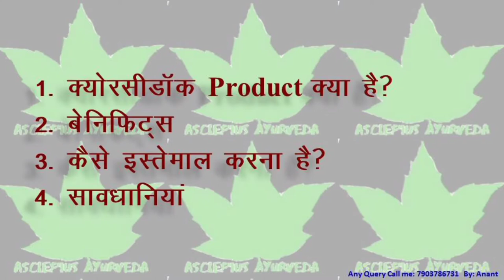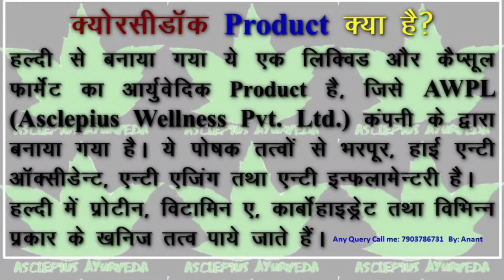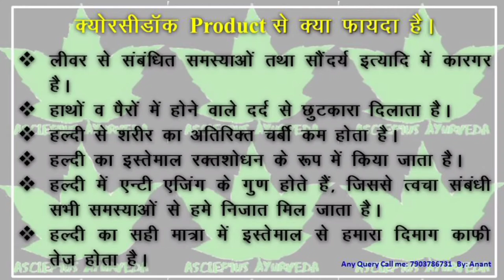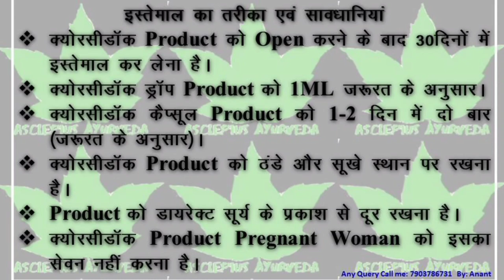Curcidoc |curcidoc_drop curcidoc_capsule | awpl_curcidoc |Anti Aging, Anti Oxidant # asclepius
Asclepiuswellness, AWPL

             जरूर लेले। 🙏🙏🙏